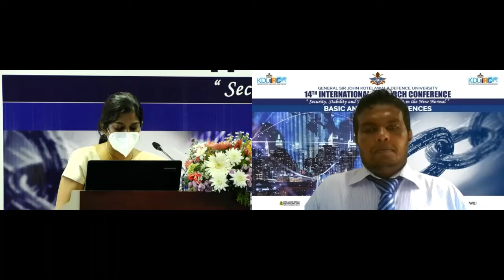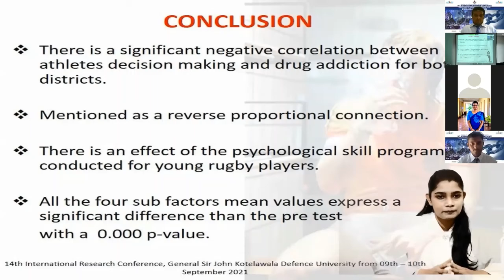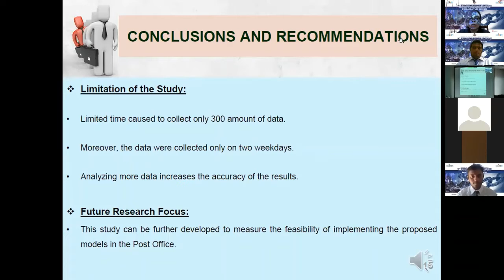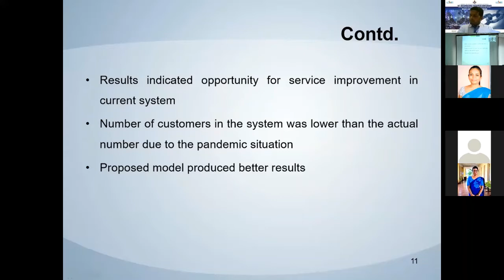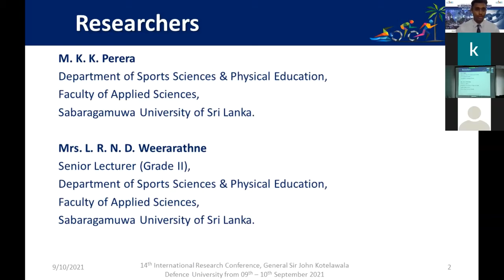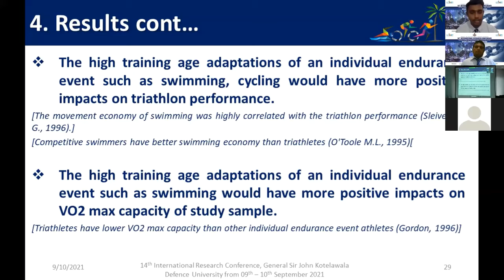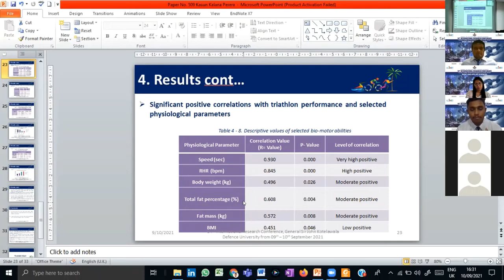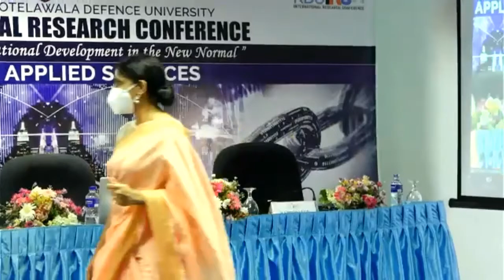BASIC AND APPLIED SCIENCES TECHNICAL SESSION - PHYSICAL SCIENCE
Technical Session: Physical Sciences
(Recreational Drugs) Addicted and Non-Addicted
Young Rugby Players in Sri Lanka
SKIUK Senarath and S Sriharan
Analyzing the Service Performance of a Post Office in
Kurunagala District: A Case Study
MAN Perera, BMMT Bandaranayake, KHMSD Goonatillake, MASD
Premarathne and BMAM Balasooriya
Analyzing the Service Performance of Gampaha
Railway Ticket Counters by Simulation: A Case Study
PL Wanniarachchi, KAAR Kumara, AMCS Athapaththu, AST Athukorala
and WMAM Weerasinghe
Design and Development of Multipurpose
Measurement Wheel for Road Data Collections and
Analysis
A Pallegedara, KVDSL Pathamasiri, S Maduranga and NR Indika
Analysis of Selected Physiological Parameters of
an Elite Male Triathlete in Sri Lanka
MKK Perera, LRND Weerarathne